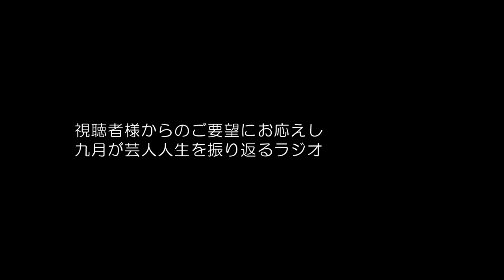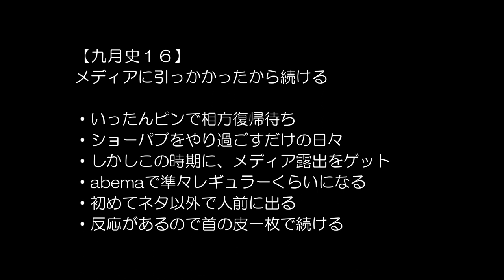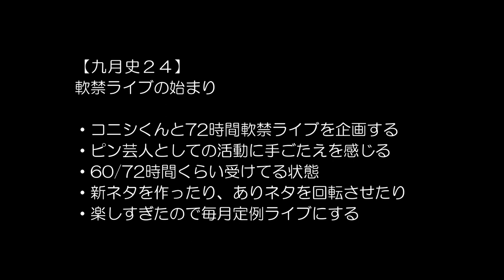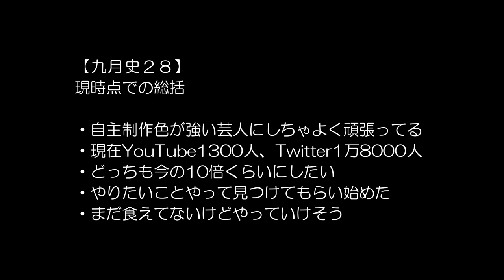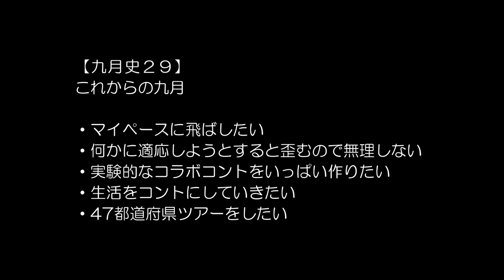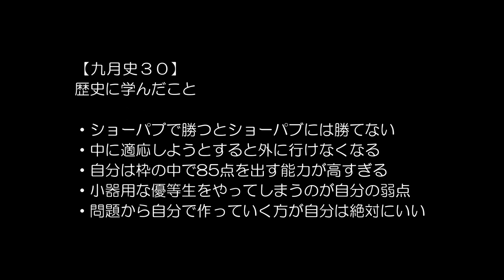【視聴者リクエスト企画】芸人人生を振り返るラジオ【九月のここまで】